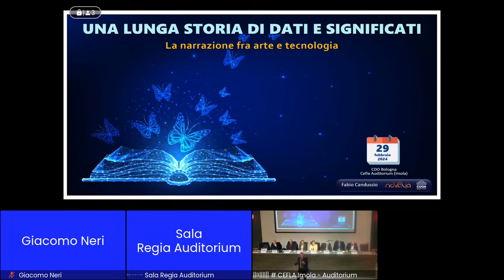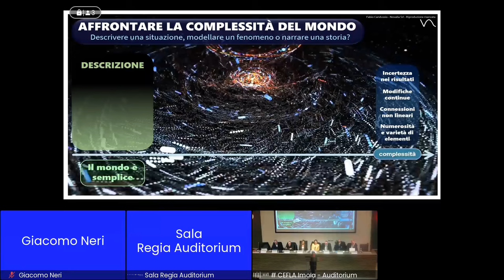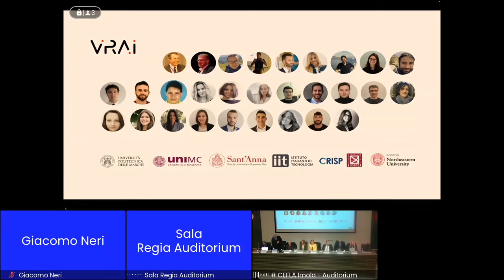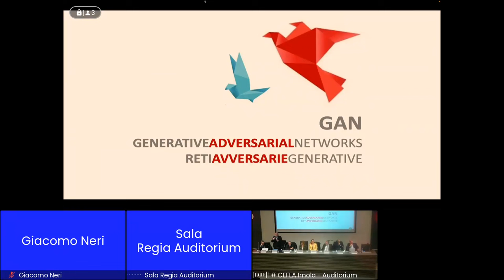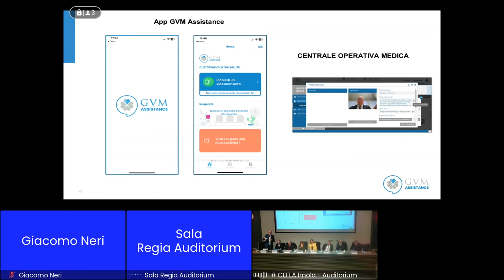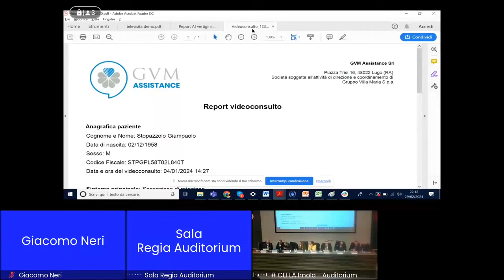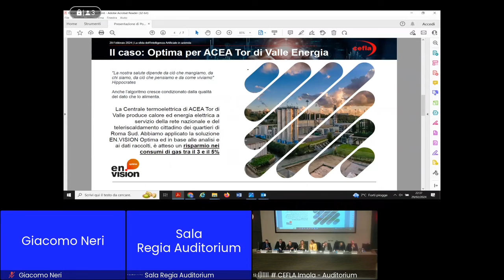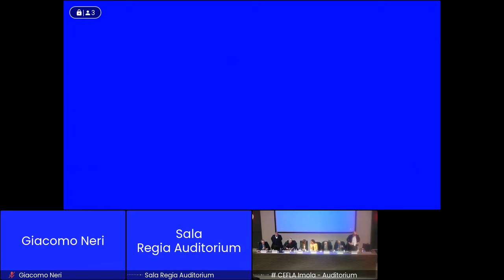La sfida dell'Intelligenza Artificiale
La potenza degli algoritmi e il desiderio di conoscenza dell'io

Relatori, Prof. Fabio Candussio (Docente dell’Università degli Studi di Udine) ed il Prof. Emanuele Frontoni (Docente Ordinario di Informatica all’Università di Macerata).
Modera Ing. Pietro Cassani, Amministratore Delegato di Marchesini Group SpA.
Seguirà tavola rotonda con aziende del territorio.